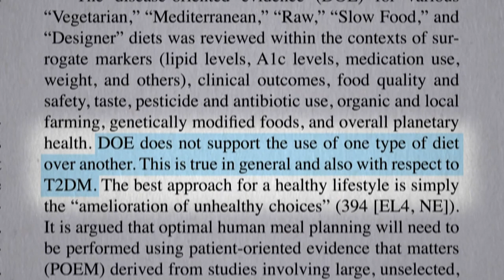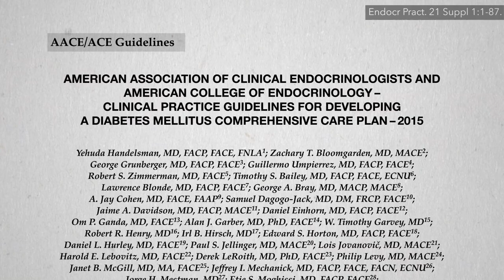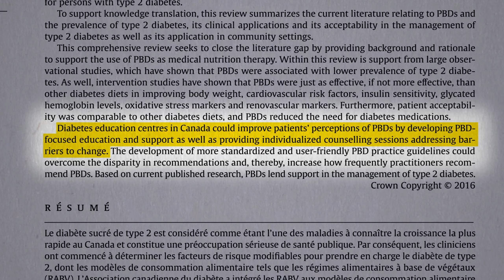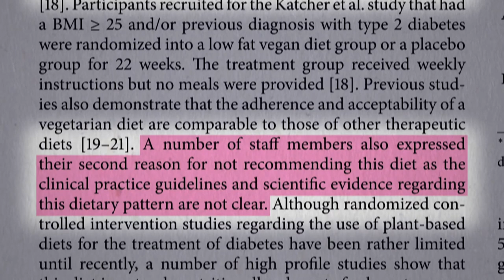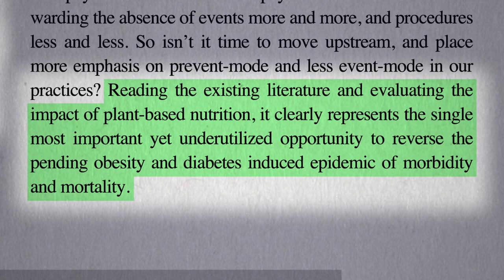Plant Based Diets Recognized by Diabetes Associations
Plant-based diets as the single most important, yet underutilized, opportunity to reverse the pending obesity and diabetes-induced epidemic of disease and death.

The PCRM Geico studies I mentioned were highlighted in these videos: Slimming the Gecko and Plant-Based Workplace Intervention

Aren’t plant-based diets high in carbs, though? Check out my video Benefits of a Macrobiotic Diet for Diabetes

Have a question about this video? and someone on the NutritionFacts.org team will try to answer it.

Want to get a list of links to all the scientific sources used in this video? You’ll also find a transcript and acknowledgements for the video, my blog and speaking tour schedule, and an easy way to search (by translated language even) through our videos spanning more than 2,000 health topics.

Image source: Kristina DeMuth